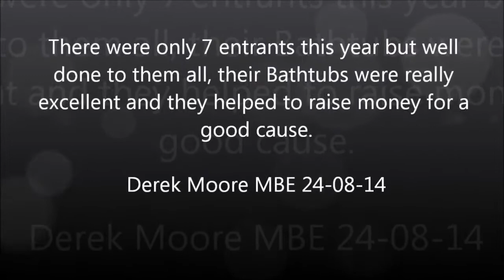The fantasitic Littlehampton Bathtub Race 2014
Charity Bathtub Race in Aid of Chestnut Tree House Childrens Hospice Care.